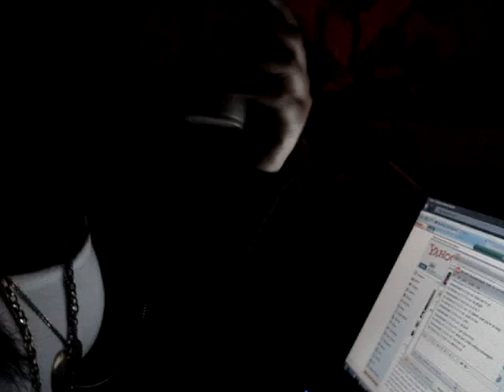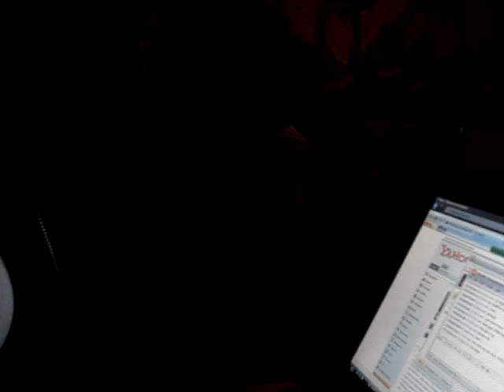kikai singing more then words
chilling wid the tropa on a friday nite.. jus doing the regular and bugging out... sorry its dark.. we were at Fred's theater room n i kinda broke the light switch.. hahha but enjoy my "trying hard to sing more then words" n please dnt mind the convo in the back ground... they were jus kidding.. hahah